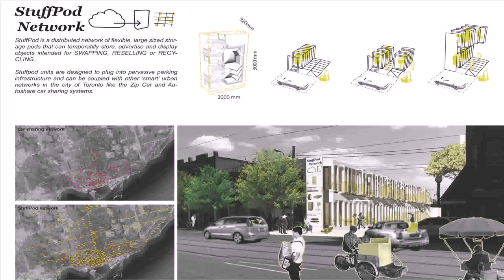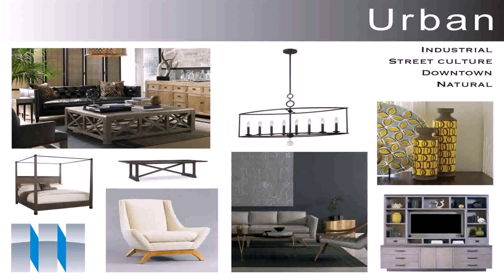Interior Design House Outlet - Gif Maker DaddyGif.com (see description)